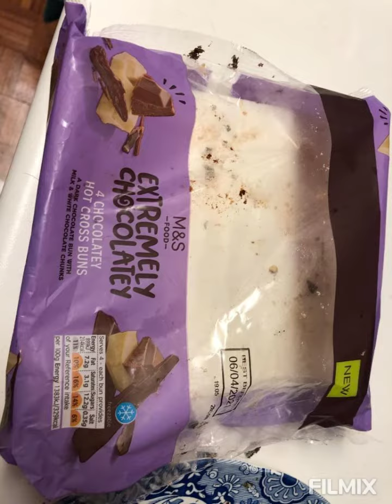awesome DISCOUNT but felt a bit SAD, cause it was like I was ROBBING the shop, but not new STOCK